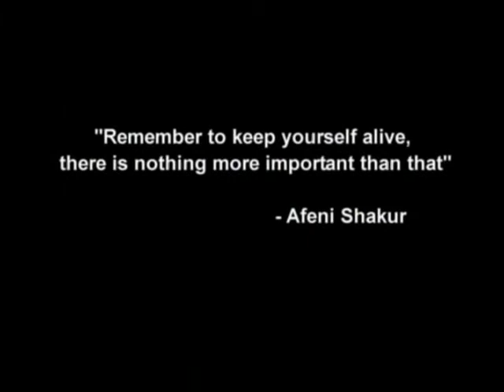2Pac - Ghetto Gospel PL napisy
2Pac - Ghetto Gospel PL